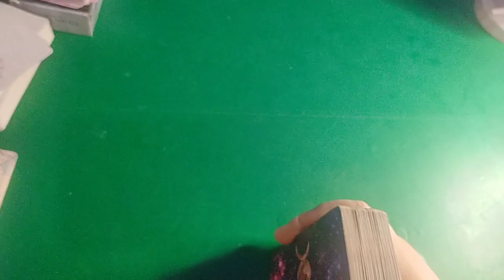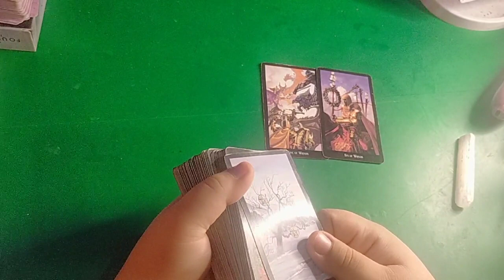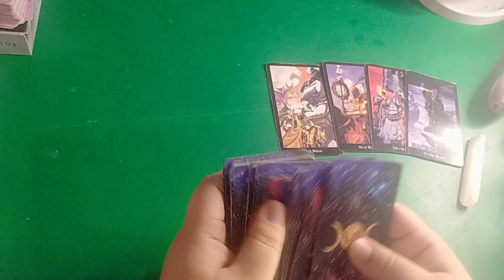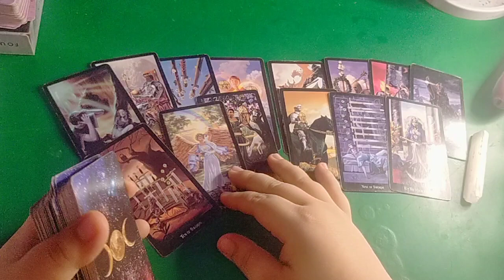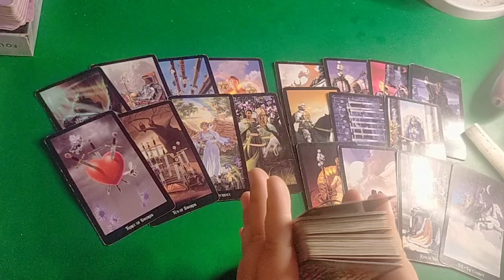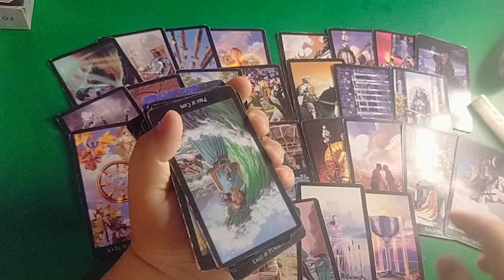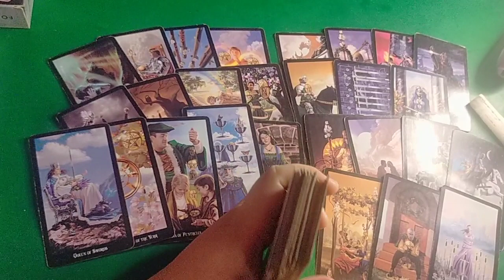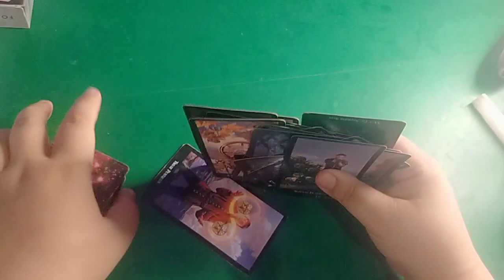❤️ Wala kang choice sa susunod na iooffer nya sayo.😱😱😱😱